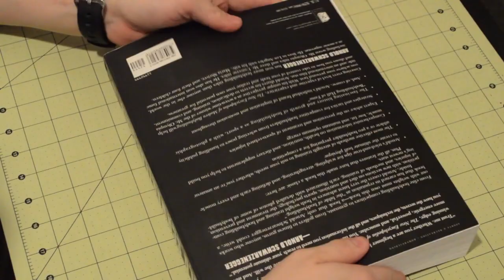Clear Tape Tutorial